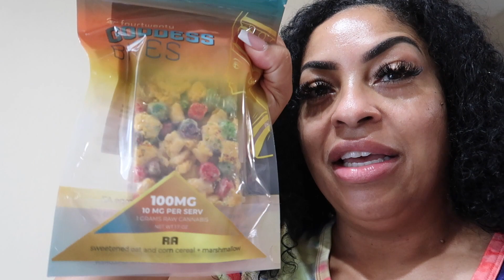VLOG: MEET MY LIL SIS...DOES SHE APPROVE OF HOW IM LIVING?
ItsJustinesWorld
P.O.Box 533